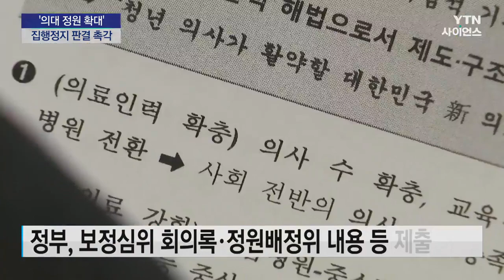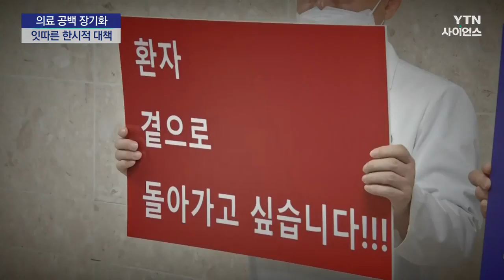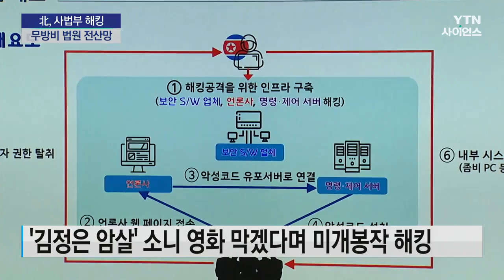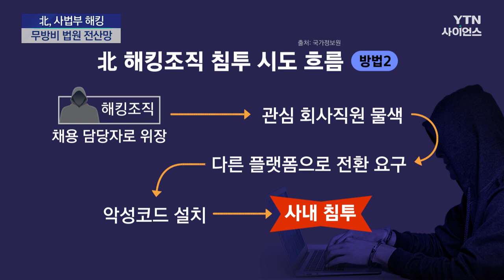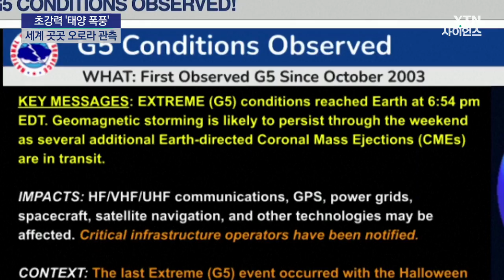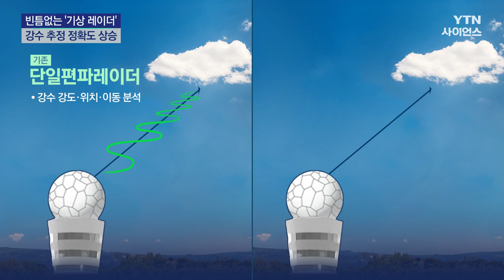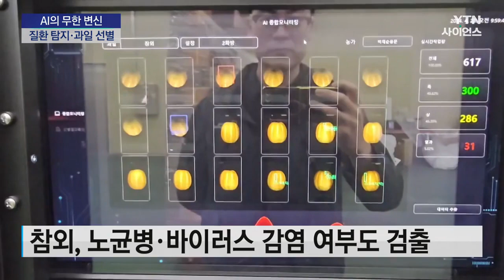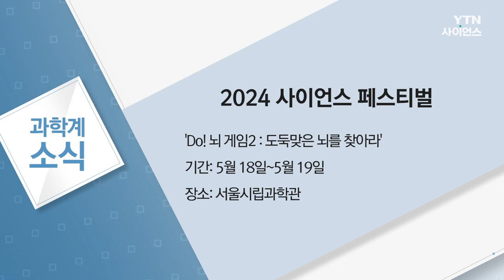[다시보기] 5월 13일 (월) 오전 사이언스 투데이 / YTN 사이언스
■ 의대 증원 이번 주 분수령...법원 판단은?

■ 의료공백 '심각' 단계엔 긴급 투입...급한 불 끄고 팽?

■ [과학 한스푼] 매년 맞는 독감 백신...한방에 해결하는 범용 백신 나올까?

■ 가상화폐·방산기술에 개인정보까지...北 '라자루스' 정체?

■ "中 기업, SNS 계정 탈취해 여론 공작 시스템 개발"

■ 최강 태양폭풍에 곳곳 오로라 우주쇼..."통신 장애·정전 우려"

■ [날씨] 5월 잦은 봄 호우, 올여름 물 폭탄 예고편?

■ 빈틈없는 기상 레이더...폭우·우박 구별해 잡는다

■ 이산화탄소 먹는 '매머드' 가동...회의론 돌파할까?

■ 우리 삶에 들어온 AI..."반려견 진단에서 과일 선별까지"

■ 정부, 10조 원 이상 반도체 지원 프로그램 신설...생태계 조성